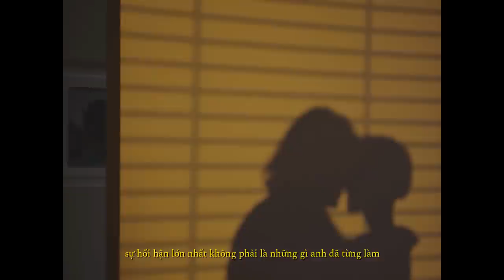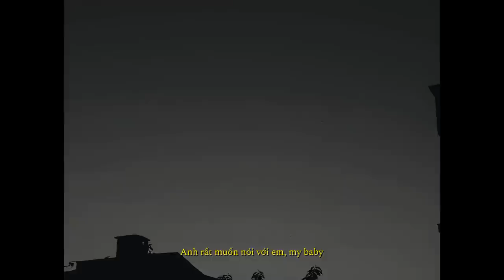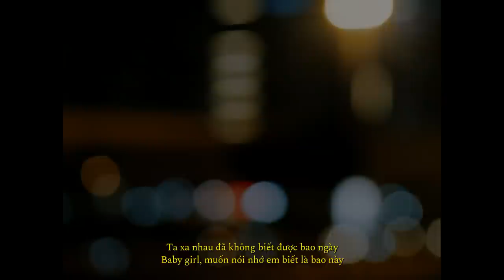NT x Dandee - SORRY「Official Lyrics Video」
NT x Dandee - SORRY [Prod. by BILLIS]
Special thanks to [Cottonbro, Anna Nekrashevich, Adam Fackelman, Mart Production, Hespinosa Film, Ivan Samkov, Jose Milko Robles Pereda, Kelly Lacy, Polina Kovaleva, Ron Lach, Shvets Production, Yaroslav Shuraev, Vasilii Kovbasiuk, Vladislav Zhelezniak, Tima Miro Shnichenko]

⚠️ Do not copy or reup ⚠️